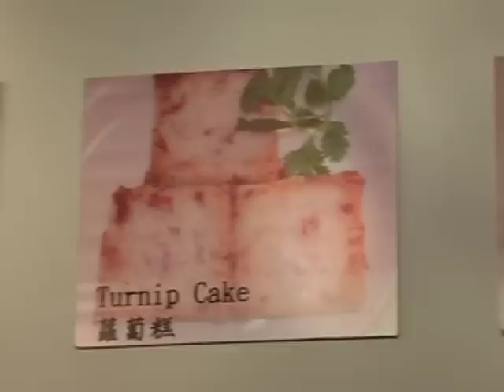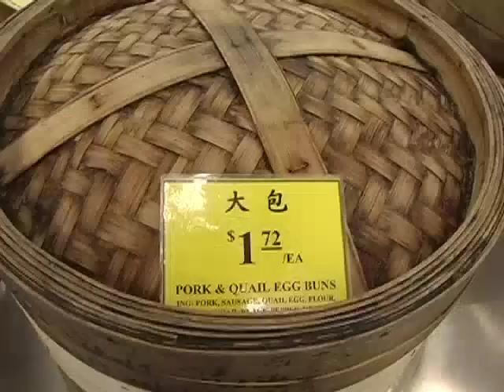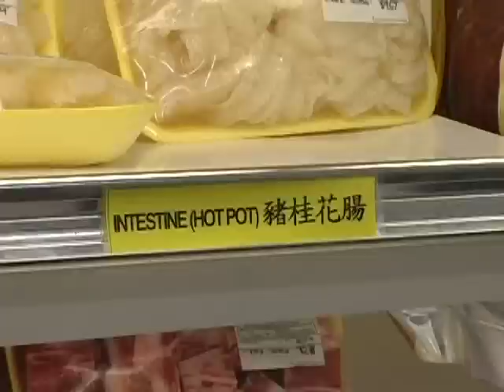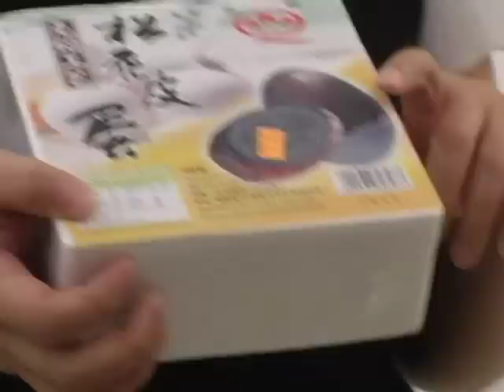NCSSM Distance Ed. Chinese Field Trip, part 1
Students studying Chinese language through NC School of Science and Mathematics' Distance Education program visit a Chinese market to better learn Chinese with real-world experiences.